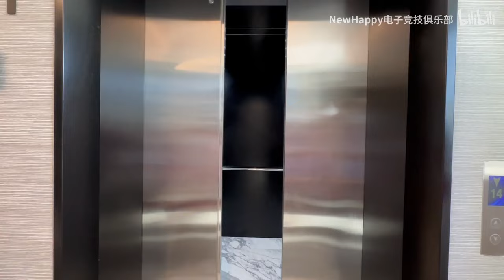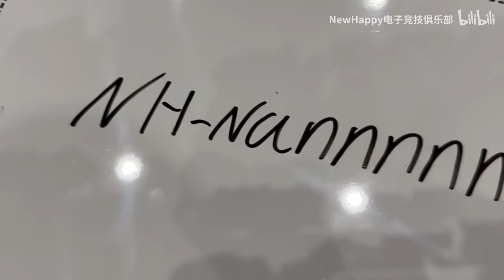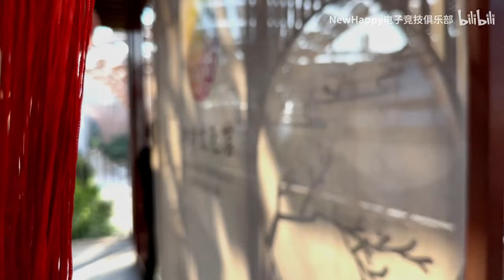PGC 2022 | Newhappy Vlog of PGC 2022 Vol.04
This channel is where PUBG fans can enjoy pro player settings, daily training matches, trailers, special content, and more.